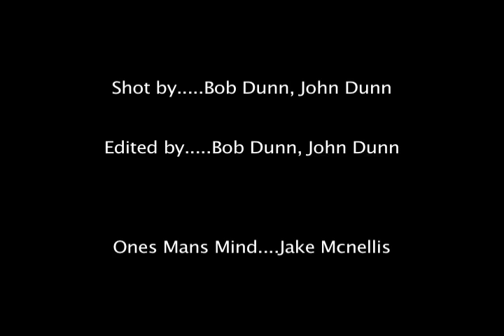Geranium: the song and jam factory(One Mans Mind "experiment #1")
Geranium the song and jam factory presents: One Mans Mind(Jake mcnellis) experiment #1